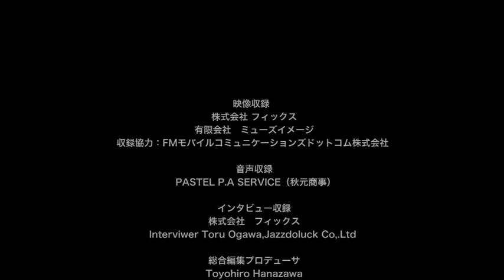TOKYO BIG BAND: LIGHT ONE (JazzDoLuck)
November 2009 at Akasaka B Flat, Tokyo.  Taped for TV by JazzDoLuck
Light One (composed/arranged by Jonathan Katz)
Tokyo Big Band: Steve Sacks (as, ss, fl), Kei Suzuki (as, ss, fl), Wataru Hamasaki (ts, fl), James Mahone (ts, cl), Dairo Miyamoto (bs, cl, bcl), Fred Simmons, Pat Hallaran, Tomoki Mitsuka, Masaski Domoto (tb), Luis Valle, Neil Stalnaker, Keisuke Nakamura, Ryuichi Takase, Mike Zachernuk (tp), Gizzy Fruta, Chiye Ikawa (Frh), Shigeo Hirayama (d), Brent Nussey (b), Tomoya Hara (gt), Jonathan Katz (p, leader)